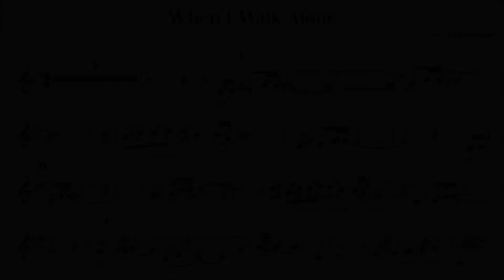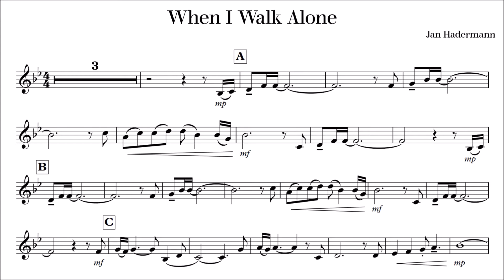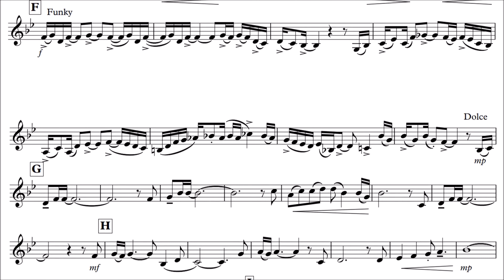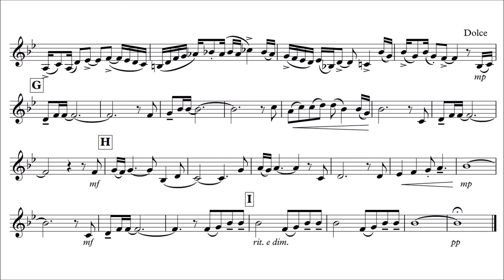French Horn Play-Along - When I Walk Alone by Jan Hadermann - with sheet music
This is a play-along for F Horn with piano accompaniment as backing track.
Original instrumentation: wind band with trombone solo.